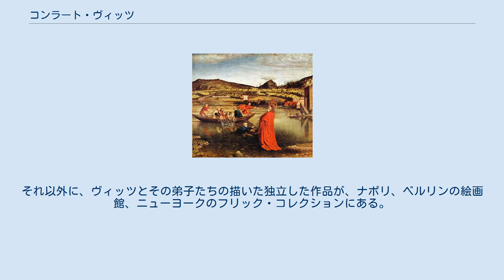コンラート・ヴィッツ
コンラート・ヴィッツ（Konrad Witz）はドイツの画家。
生まれは、1400年から1410年の間頃で、生地はおそらくヴュルテンベルク王国のロットヴァイル。
1445年冬か1446年の春にスイスのバーゼルで死去。
主にスイスで活動した。
1434年からバーゼルで活動している。
 ヴィッツの様式はドイツにおける後期ゴシックからルネサンスへの移行期のそれであるといえる。
ドイツ南西部シュヴァーベン地方の伝統（写実主義と細部へのこだわり）とブルゴーニュ地方のスタイルに影響を受けたモチーフ（量感と身振りによる感情表現）の融合は、この画家がフランスあるいはオランダにおいて修行時代を過ごした可能性を考えさせる。
だがシュヴァーベンとブルゴーニュの地方様式からの造形上の影響は、スイスにいながらにしても享受することができただろう。
このことはコンスタンツ公会議（1414-18年）とバーゼル公会議（1431年）が開催されたころ、スイスにはヨーロッパ各地の著名な画家が足跡を残していることから想像できる。
多種多様な造形的実験の結果をヴィッツは独自の芸術様式にまとめ上げた。
主としてそれは厳格なパースペクティヴに基づき展開される画面の空間と、その内部に配された人物の密度の高い量感に基礎を置いている。
 ヴィッツの作品で有名なものは、3つの祭壇画の絵で、それらはすべて、部分的にだが現存している。
その中で最も初期のものは1345年頃に作られた『ハイルスピーゲルの祭壇画』で、現在その主な部分はバーゼル美術館に、分解された板数点は他のところにそれぞれ所蔵されている。
次に古いのは『聖母の祭壇画』（1440年頃）で、これも板が別々にされて、現在バーゼル、ニュルンベルクのゲルマン国立博物館、ストラスブールにある。
ヴィッツの最後の祭壇画は1444年の『聖ペテロの祭壇画』で、現在ジュネーヴ美術・歴史博物館にあり、その中にはヴィッツィの最も有名な作品である、ジュネーヴの風景を背景に展開される聖書の物語を描く『奇跡の漁り』も含まれている。
 『聖クリストフォルス』（バーゼル美術館所蔵）はそれら主要な祭壇画と関係がない作品と考えられている。
それ以外に、ヴィッツとその弟子たちの描いた独立した作品が、ナポリ、ベルリンの絵画館、ニューヨークのフリック・コレクションにある。
 ^ ここでのヴィッツの芸術様式に関する分析は次の資料に基づく。
Encyclopédie de l'art, Garzanti, La Pochothèque, 2000, p. 1076.